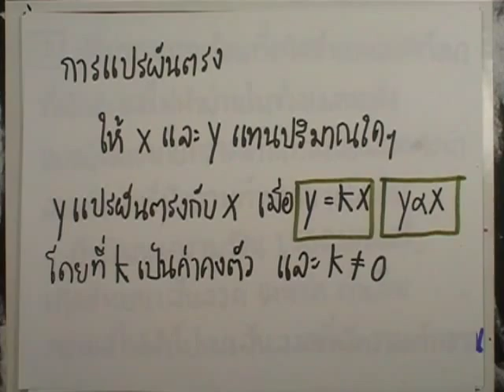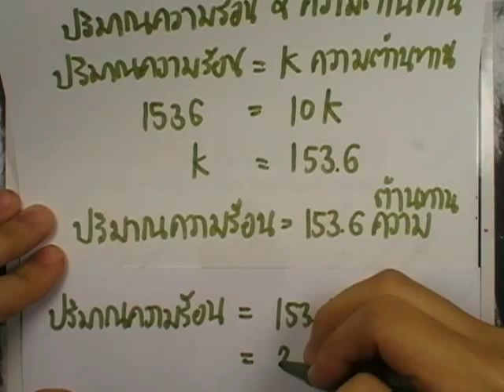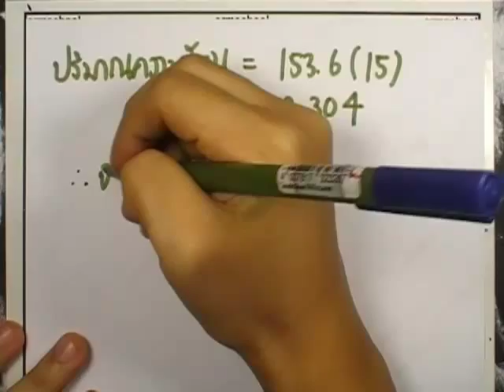เลขกระทรวง เพิ่มเติม ม.2 เล่ม2 : แบบฝึกหัด3.1 ข้อ12